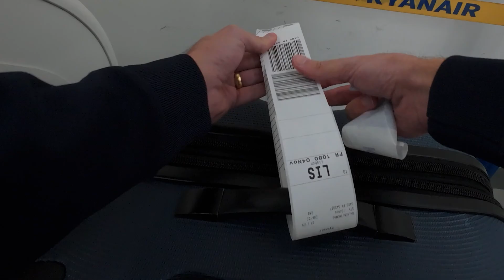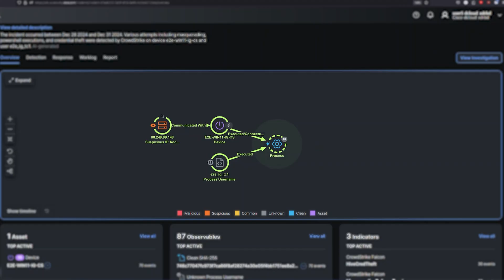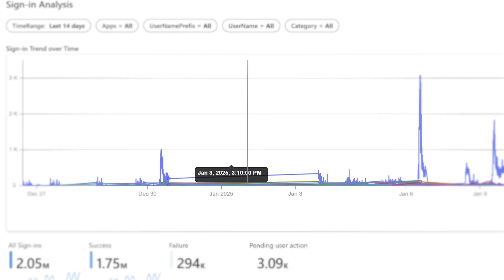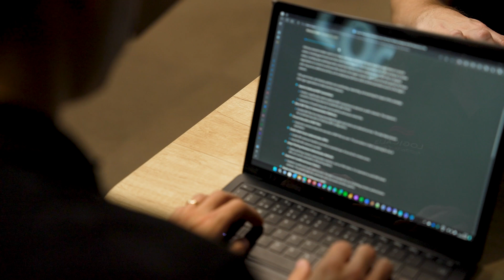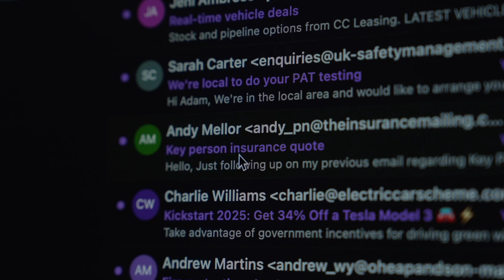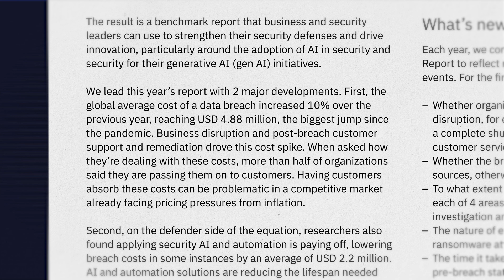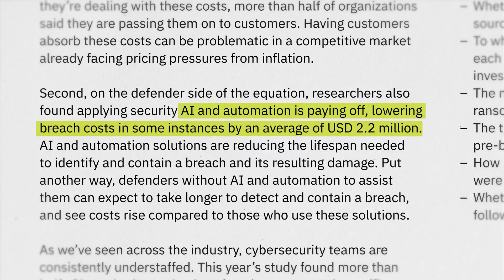Threat Hunters Episode 1 - What is Threat Hunting?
The reality of cybersecurity can be alarming; on average, it takes more than six months to discover a data breach and an additional 77 days to contain it.

Fortunately, our skilled cyber threat hunters are dedicated to protecting our clients' digital environments around the clock.

In this first instalment of our four-part series:
- We explore the intriguing world of cyber threat hunting
- Uncover how we identify unusual activities and potential breaches
- Share a remarkable real-life use case and
- Reveal the powerful combination of artificial intelligence and human expertise.

Meet the masters of threat detection who power our Logicalis SOC.